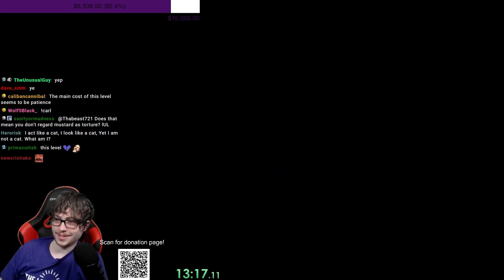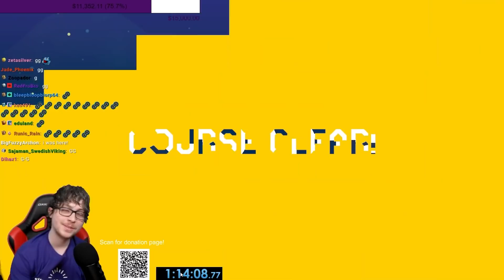CARL AND HIS CHAT ARE EVIL!!!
That level was ROUGH